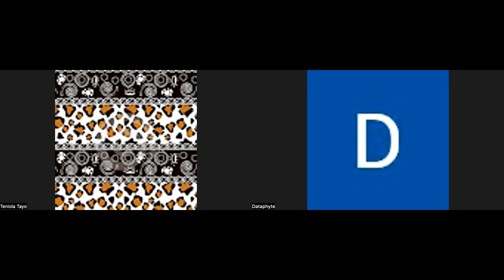2023Elections: Dataphyte's Election Analysis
Live Election Commentary with Dr Seun Kolade, and Teniola Tayo